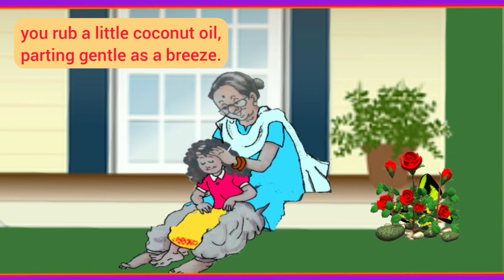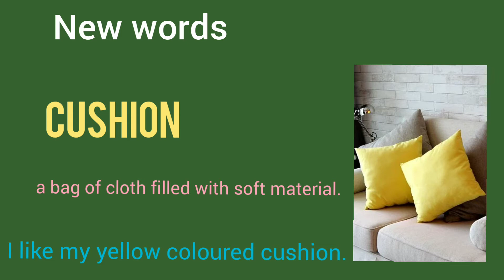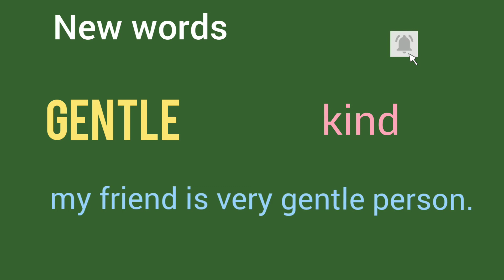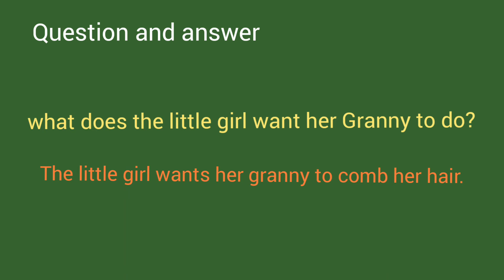Granny Granny please comb my hair/class 2 poem with new words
NCERTclass2Englishpoem granny granny please comb my hair

it is a beautiful poem

 lyrics

Granny granny please comb my hair
you always takes time
and you always take such care.

English poem smile with
rhyming words 👇